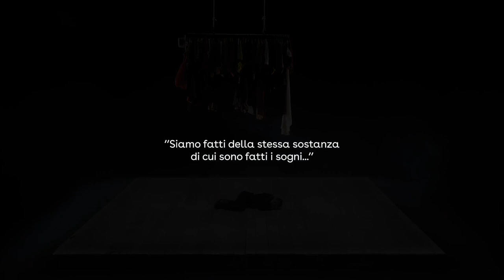La Tempesta - Trailer